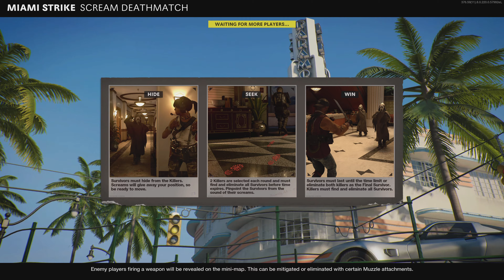Call of Duty: Black Ops Cold War | Scream DeathMatch | PS5 | 4k